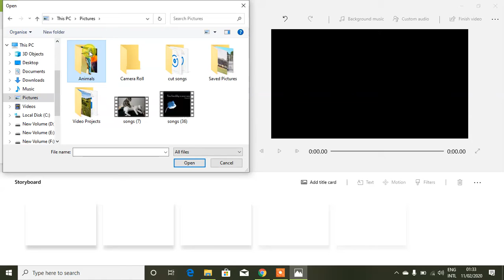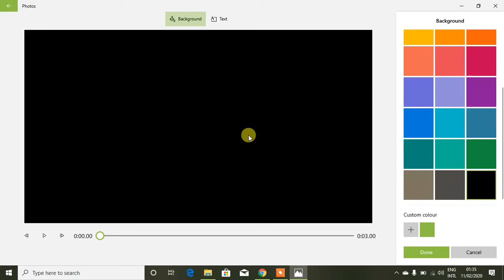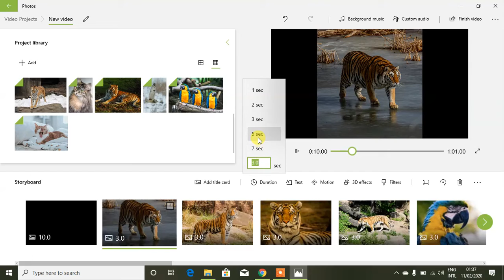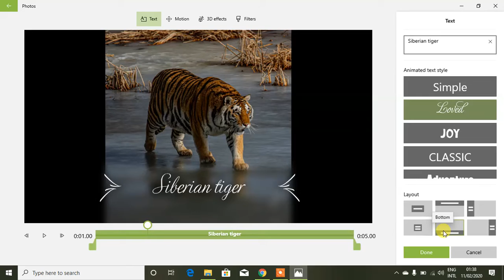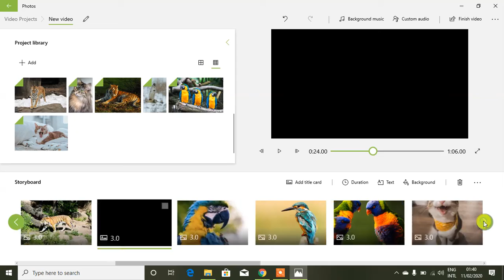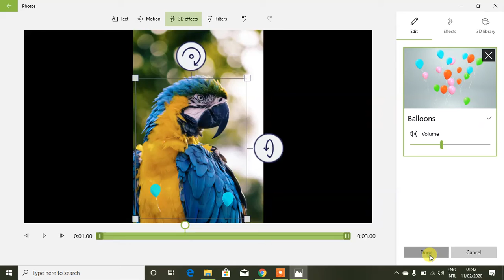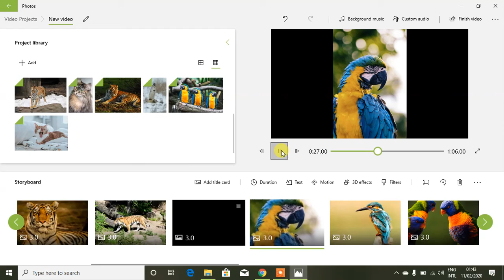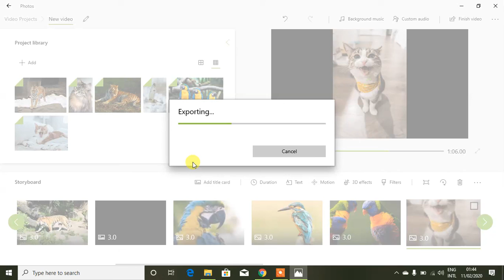How to make slide show from pictures in window 10